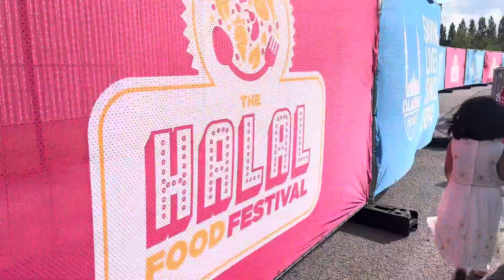Vlog with pulwasha g and shagufta ijaz at halal food festival manchester sweet ladies mashaAllaah💕